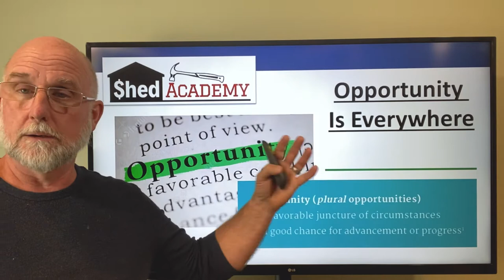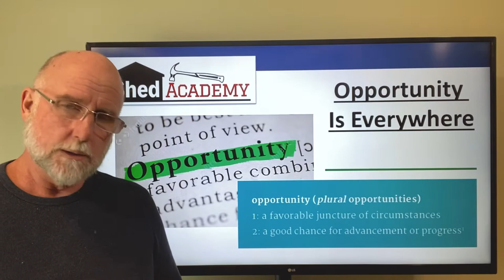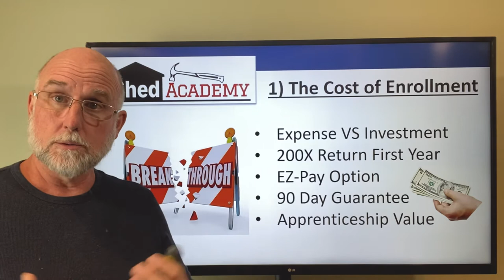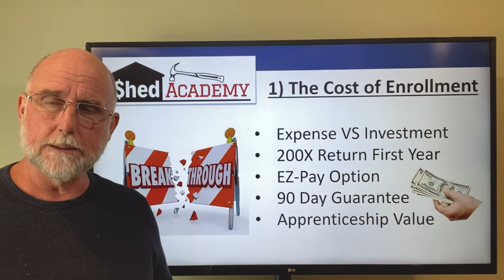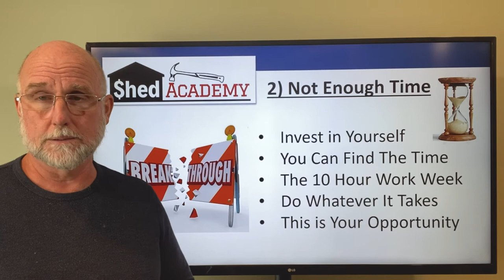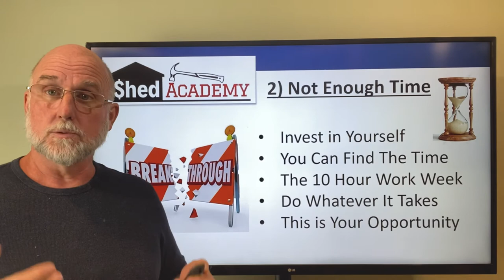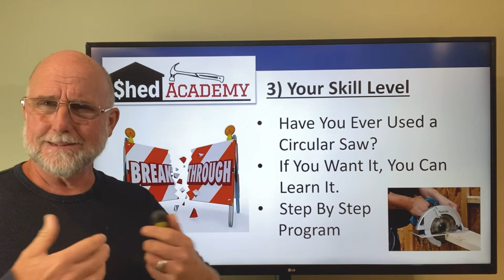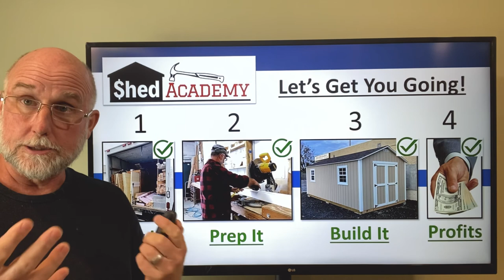Shed Academy Business System Road Blocks About Enrolling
Shed Academy Opportunity and Clearing The Road Blocks About Enrolling. If Your Handy And Have Free Time Then Starting Your Own Shed Building Business Should Be a Know Brainer With My System. let’s Get You Going.